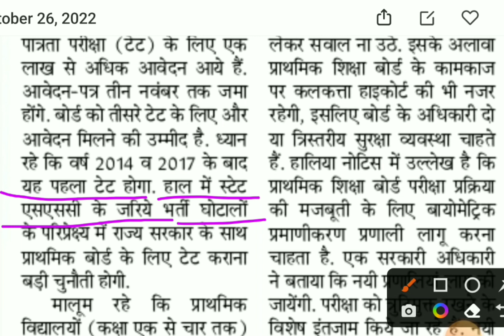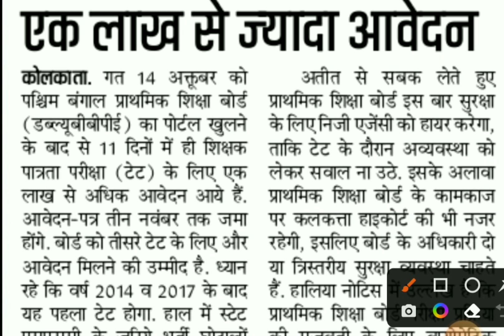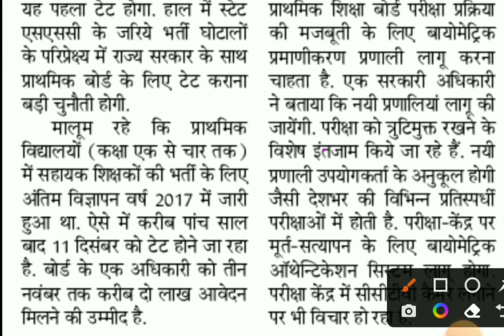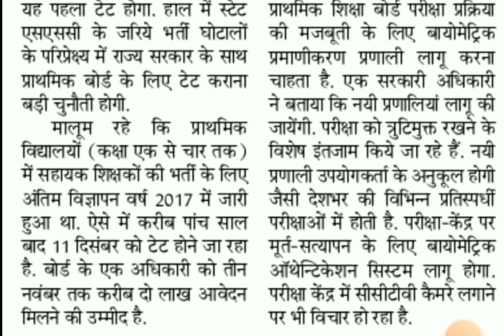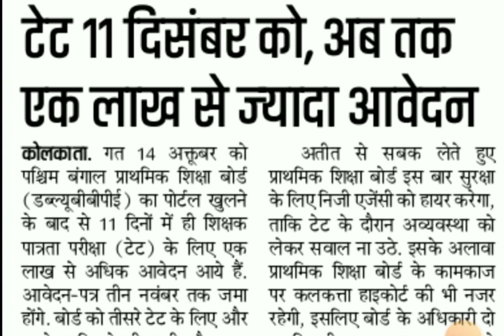WBTET 2022 INFORMATION